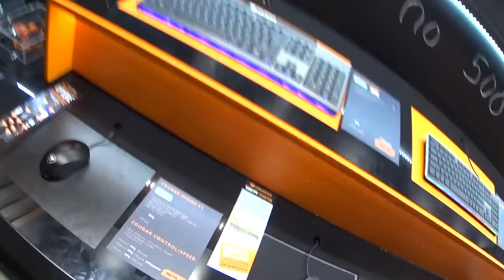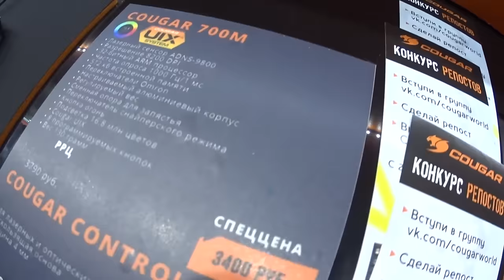YugaShow HYPE - Cougar! Девайсы для отличного нагиба!